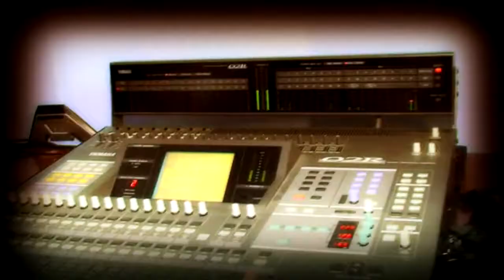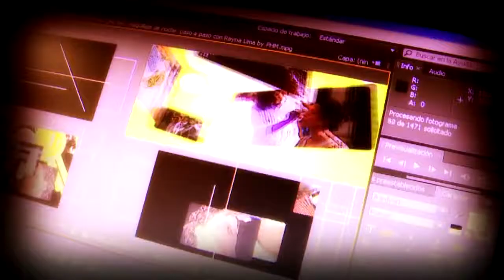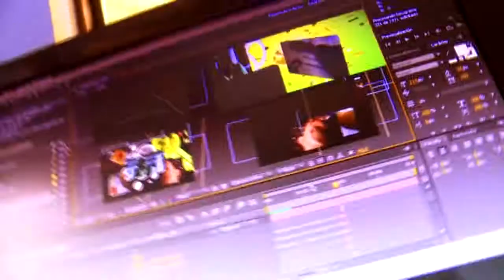Iberoamérica TV Video Institucional